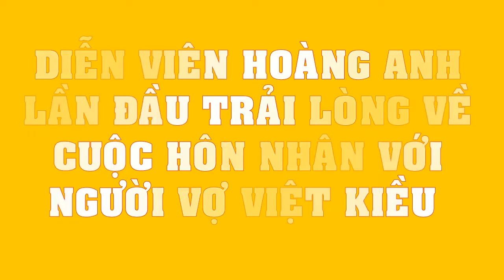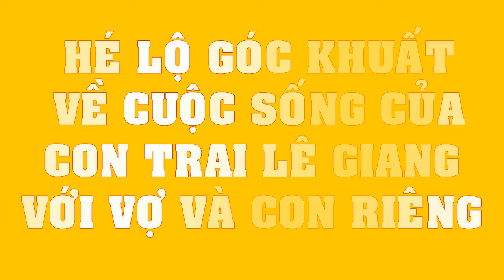Diễn viên Hoàng Anh lần đầu TRẢI LÒNG về cuộc hôn nhân với người vợ Việt kiều lớn tuổi